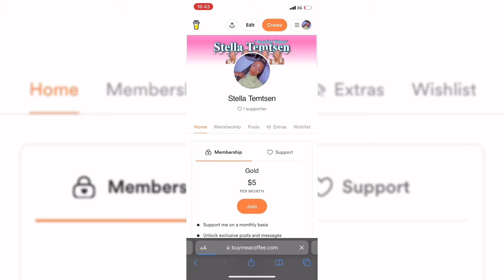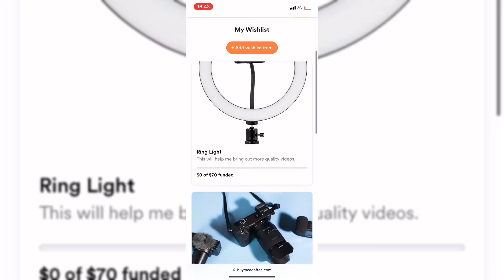Christina Aguilera, Diana Ankudinova Sing “It's A Man's Man's Man's World” (REACTION VIDEO)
Hey guys and welcome to another video of mine. All the links are down below.